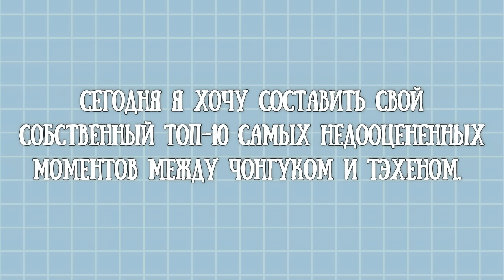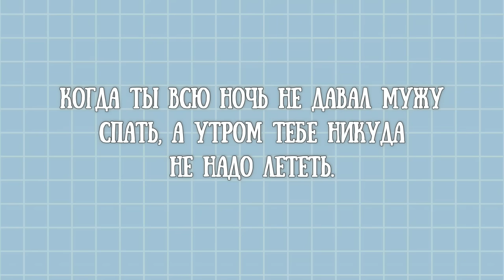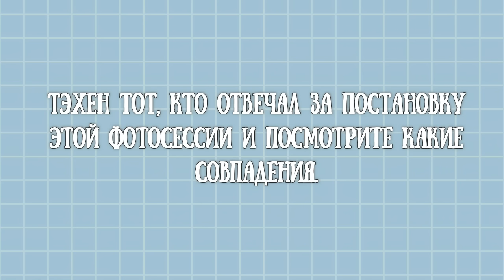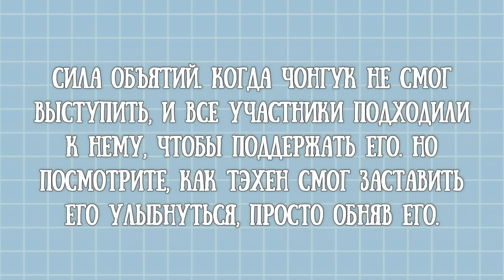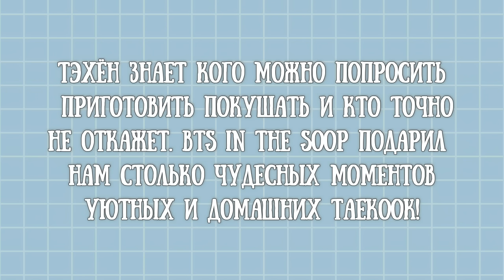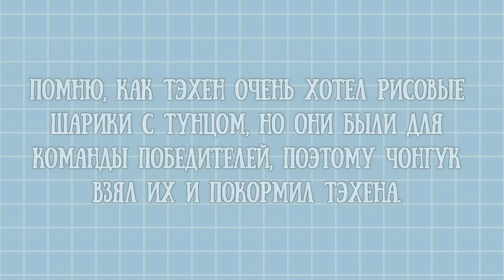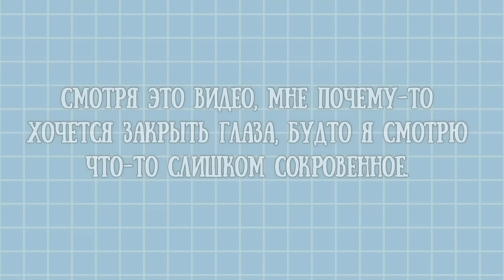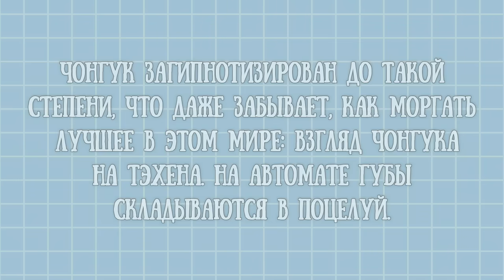TAEKOOK / TOP 10 Underrated moments, between Jungkook and Taehyung / Part 64 (VKOOK BTS)